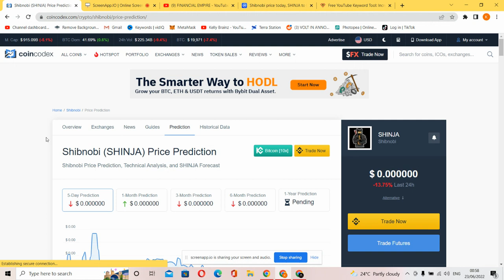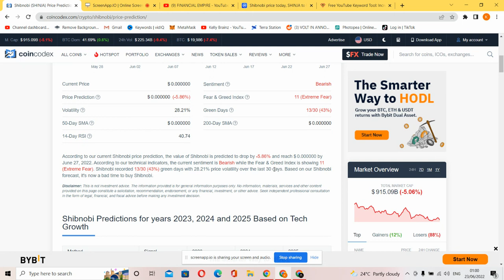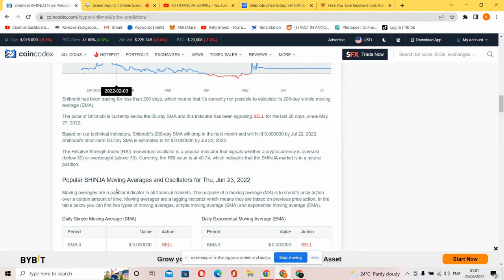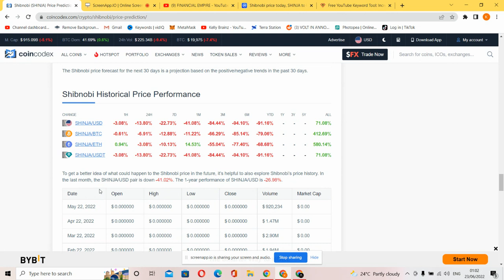SHIBNOBI CRYPTO PRICE PREDICTION | SHINJA PRICE FORECAST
In this video I am going to be talking about shibnobi token . We will be discussing shinja  news, price prediction and updates .